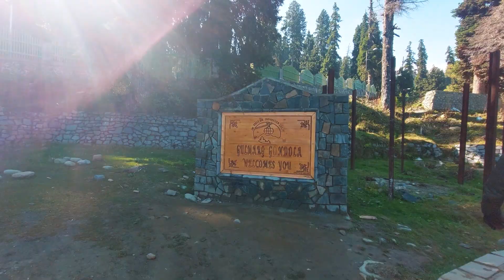Beauty Of Kashmir | Gulmarg Vlog | Part 4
Our adventure begins with an exhilarating gondola ride, the highest cable car in the world, offering panoramic views of snow-capped mountains that stretch as far as the eye can see. Feel the thrill as we ascend through the clouds, unveiling the majestic beauty of this winter wonderland.

But the excitement doesn't stop there. Mount a majestic horse and ride with me along rugged mountain trails, an experience that promises both serenity and adventure. The rhythmic trotting on snowy paths and the gentle nudge of cool mountain air create an unforgettable symphony of emotions.

Amidst the playful moments in the snow—where every snowball fight and snow angel made etches a memory—discover the tranquility of the ancient Shiv Temple. This sacred site, enveloped in a blanket of snow, offers a moment of peace and reflection, standing as a testament to the region's rich cultural tapestry.

This journey through Gulmarg is not just about the breathtaking sceneries or the adrenaline-pumping activities; it's a tale of connection. Connection with nature, with culture, and with the inner self. So, bundle up and come along on this enchanting journey where every moment is a story waiting to be told.